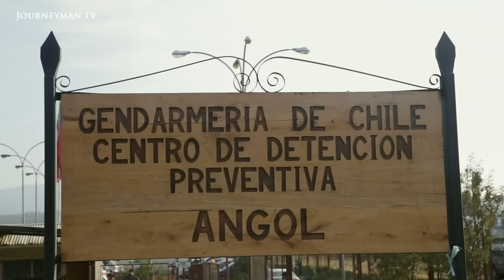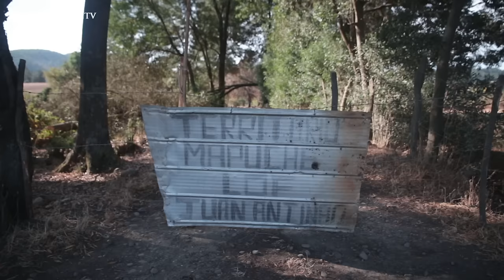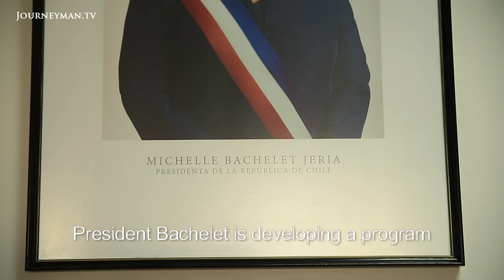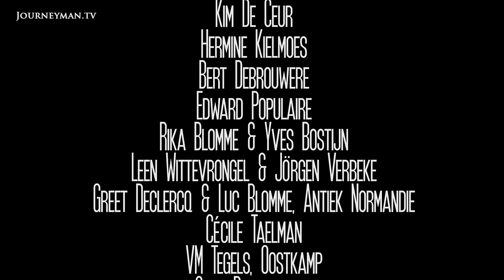Chile's Indigenous Mapuche In Violent Conflict With The State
Marichiweu Compadre: The racial divisions stoking violence in Chile

The story of the Mapuche people is one of racial division and oppression. Indigenous to southern Chile, the Mapuche were driven from their land by Spanish settlers; they are now fighting a violent battle to reclaim what is theirs.

"They have to give back what they stole. The rights of the Mapuche are not respected", explains Juan Millacheo, a Mapuche community leader. Amidst allegations of violence, police abuse and corruption, Millacheo and his people are battling the Chilean state to recover their rightful homes. "We are people as well", he says. "We are children of God". "Violence is a very good way of doing business for the Mapuche. That's how they get land", counters lawyer Juan Fuentes. The state argues that the Mapuche are using force and intimidation, often against innocent civilians, to get their way. Victims describe having their houses burned and their livestock killed as the Mapuche drive them from their land. "They enter houses, tie down the owners and threaten to burn them down... if that's not terrorism then what is?" As the Mapuche battle the Chilean state for their supposed birthright, the conflict grows increasingly violent with each day. This report explores the origins of this bitter struggle and the innocent victims caught in the crossfire.

Condor Bleu – Ref. 6661